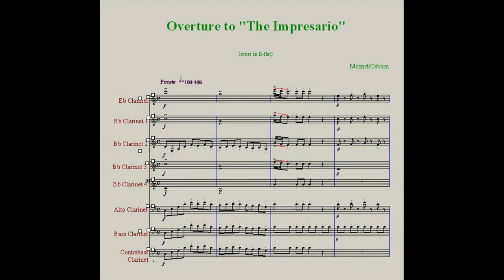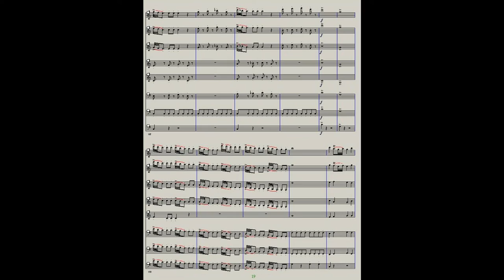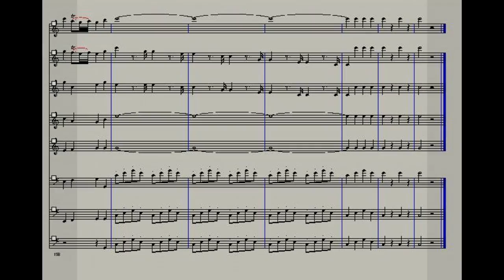Mozart - Impresario Overture, for Clarinet Choir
Sean Osborn performs his own arrangement for clarinet choir of Mozart's Overture to the operetta "Impresario"

Parts are for Eb Clarinet, 4 Bb clarinets, Alto/Basset, Bass, Contra Alto/Bass